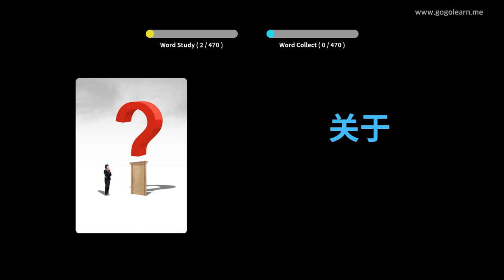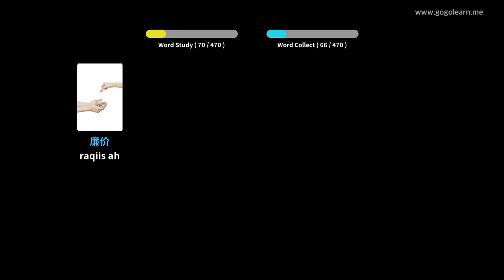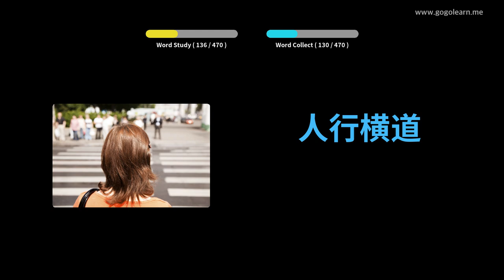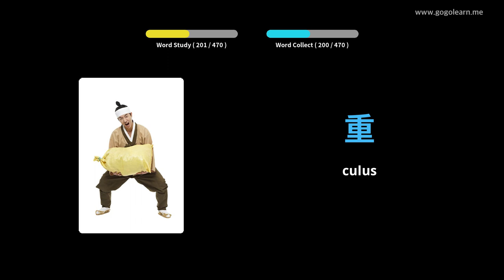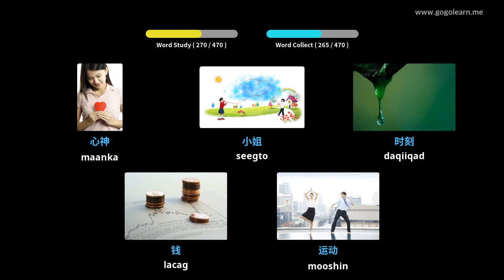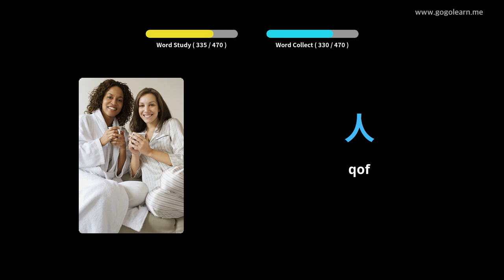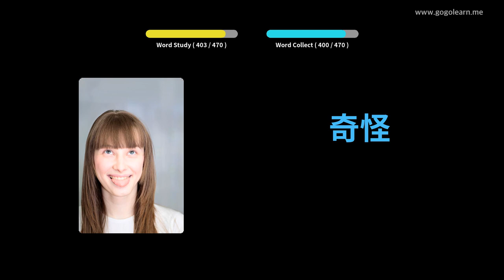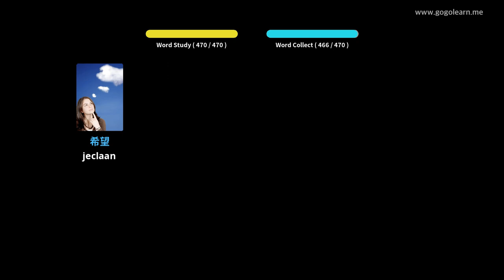Dugsiga hoose ee Shiinaha Aasaasiga ah ereyga | Golearn